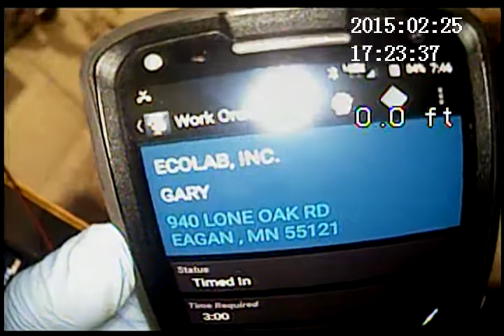2019 01 29 ECOLAB 2